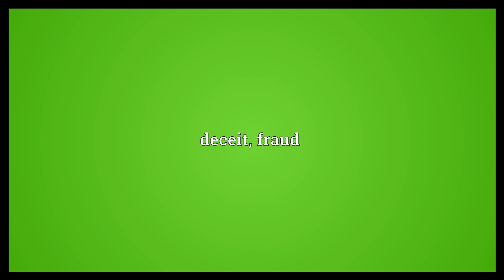Trumpery Meaning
Video shows what trumpery means. worthless finery; bric-a-brac or junk. nonsense. deceit; fraud.  Trumpery Meaning. How to pronounce, definition audio dictionary. How to say trumpery. Powered by MaryTTS, Wiktionary